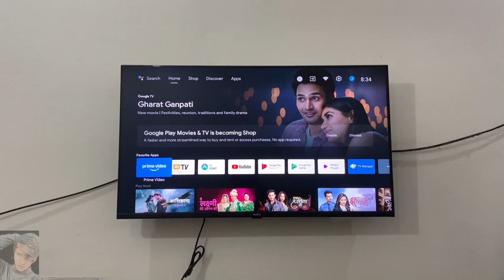Free fire 🔥 in smart T.V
hi guys
Gaming to har koi kar leeta h per hum gaming,Masti  k sath gaming experiments bhi karte h agr aap logo ko bhi  kuch Naya dekhna pasand h to subscribe Karo mere YouTube channel ko bas kuch Naya karne ki ummed h thanks to all 💌